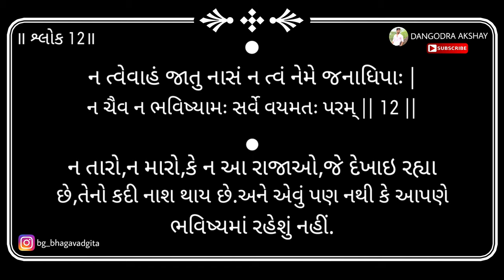Bhagavad gita | Adhyay 2 | Shloka 12 | 2019 | DANGODRA AKSHAY